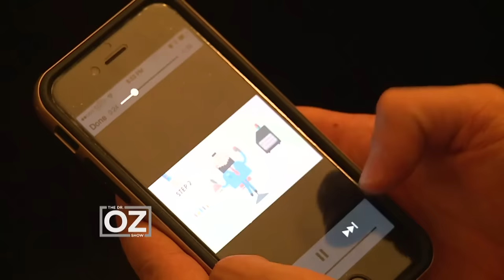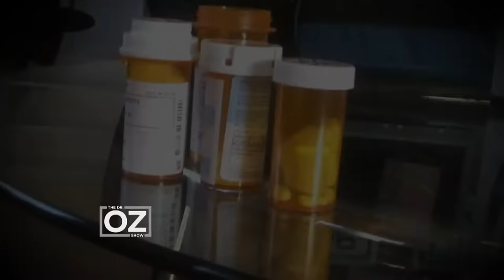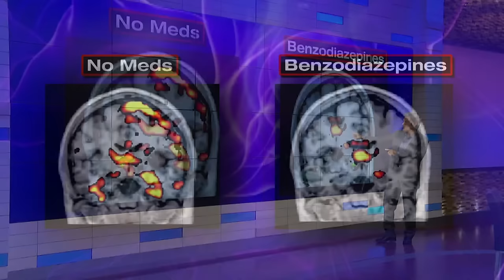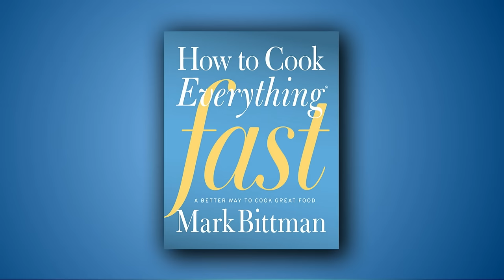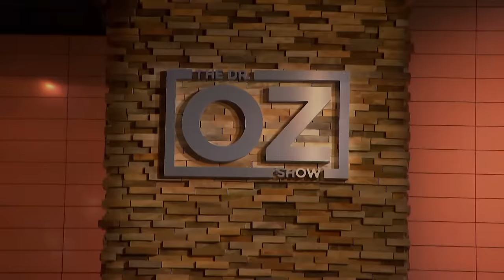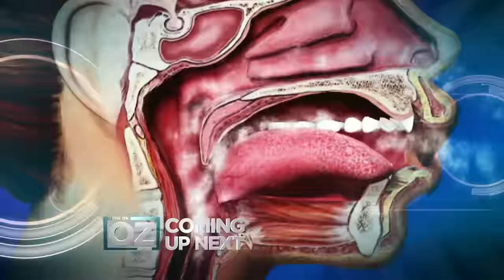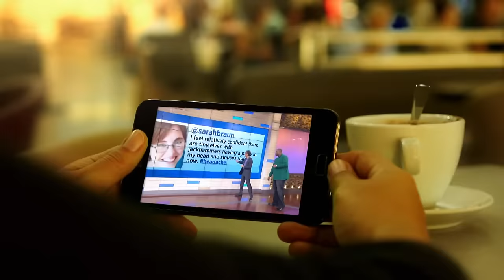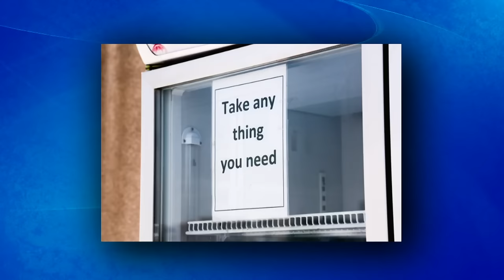Zen Master's Guide to Relieving Stress | Dr. Oz | S6 | Ep 64 | Full Episode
Stressed out? Let the Zen Master in! In this episode, Dr. Oz provides a foolproof guide to busting stress. From drinking tea to eating mindfully, find out five small things you can do to reduce stress in any chaotic environment and transform your health and life for the better.

In addition, it’s mind-bending breaking news! Anxiety and sleep aids are linked to Alzheimer’s. Dr. Oz expresses his concerns with certain prescription medications that are used to ease anxiety, alleviate insomnia, and calm panic attacks.

Plus, are you faced with daily food dilemmas? Put time back on your side with quick and easy, everyday cooking solutions. From meals that are fast, flavorful, and even deep fried! Mark Bittman joins Dr. Oz to show you how to make meals fast and healthy!